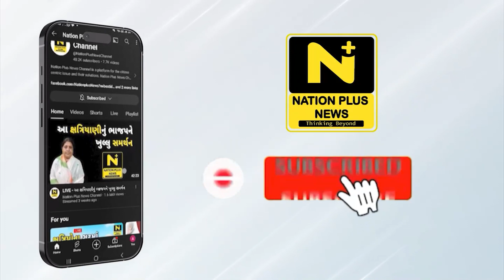ગરમીના કારણે ખેતીને નુકશાન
સાબરકાંઠા જિલ્લામાં પડી રહેલી આકરી ગરમીએ આ વખતે ખેતીવાડીને પણ નુકસાન પહોંચાડ્યું છે. તખતગઢ ગામે દુધીનું વાવેતર કરવામાં આવ્યું હતુ. જોકે આકરી ગરમીના કારણે દૂધીના પાકને નુકશાન થયું છે.